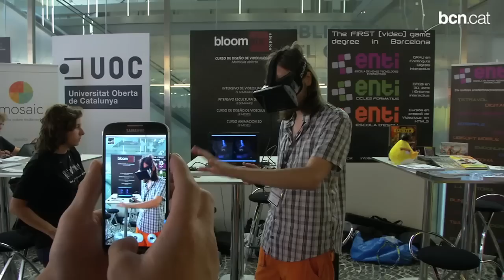Salut de ferro pels videojocs fets a Barcelona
Catalunya concentra gairebé el 30 per cent de les empreses catalanes que dissenyen videojocs. A Barcelona n'hi ha una seixantena i creix la demanda de professionals.